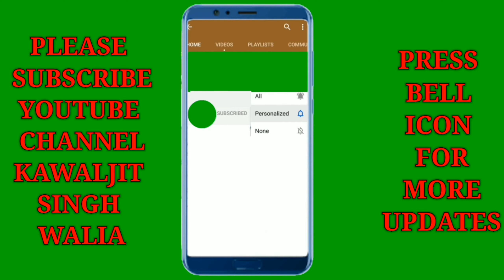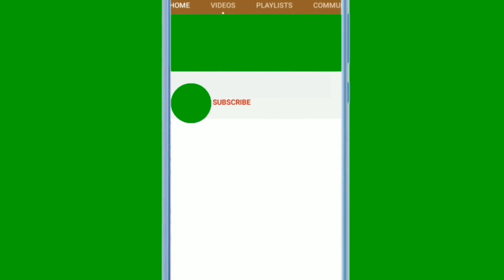7th Free Bus Yatra Dugri Mandir 2nd JAN 2022 | Part - 1 | Guru Ji Niwas Chandigarh| 22-02-2022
Sangat Ji by watching this video Part-1 of 7th Free Bus Yatra to Dugri Mandir on 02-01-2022, you will see we human beings are nobody to decide anything, everything in the life of Guru Ji’s followers is decided by Almighty Guru Ji in this Nishkam Sewa of Buses for Sangat, as per my experience whatever I wanted did not happened in the same manner but, whatever happened made me realized that Guru Ji was getting it done & it happen to be excellent and made me & Sangat feel top of the World. I accepted everything as a decision of Guru Ji Maharaj.

I am not talking about one or two things there are many things happened which Guru Ji made us realized during the course of announcement of free bus Sewa, travelling experience, Dugri Mandir Darshan experience and even at the time of editing the videos for YouTube, due to shortage of time could not go in detail in Part-1.

Humble Request, please watch full videos Guruji was whole the way with the Sangat and now even with u.

Kawaljit Singh Walia